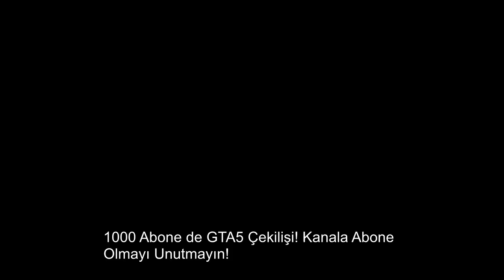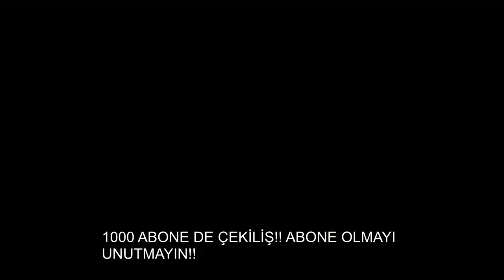DEFNE CK ATIYOR! CEKİNİN BABASI ŞEHİRE GELİYOR!! GTA5 RP (VORP) EN İYİ ANLAR!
Evet arkadaşlar bugün sizler için derlemiş olduğumuz DEFNE CK ATIYOR! CEKİNİN BABASI ŞEHİRE GELİYOR!! GTA5 RP (VORP) EN İYİ ANLAR!  isimli videoyu sonuna kadar izlemeyi unutmayın.Kanala abone olmayı ve videoya like atmayı lütfen unutmayın bu kadar emek veriyoruz emeğimizin karşılığı ve kanalımızı daha iyi yerlere, getirmek amacıyla abone olmayı ve like atmayı unutmayın izlediğiniz için teşekkürler. İyi seyirler.